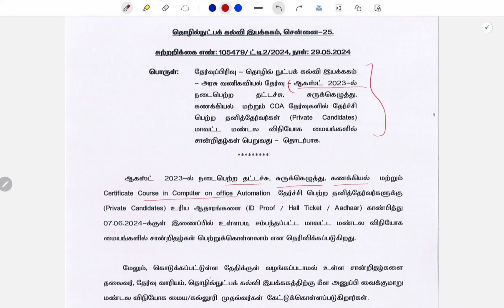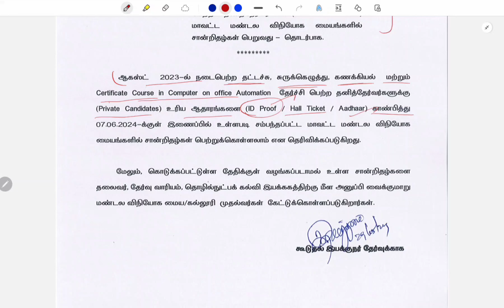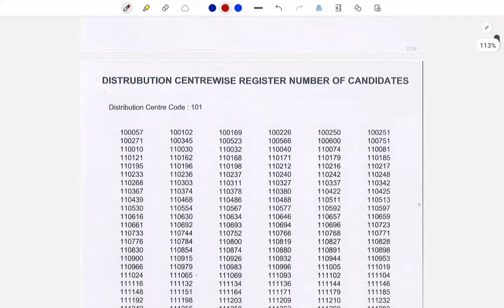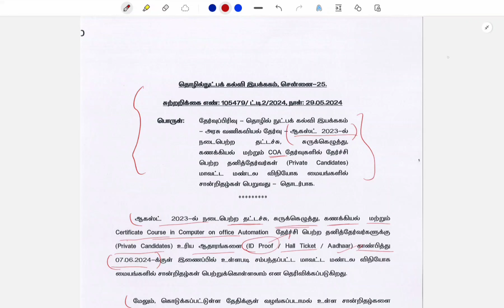COA Certificate August 2023 🎉🥳 | Typewriting Certificate August 2023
*COA online class Details 👇*

Computer On Office Automation (COA)👇

Class starts for August 2024 Examination

*Materials Details 👇👇:*

1) Theory Material.
2) One Mark Material.
3) Practical Note.
4) Practical Procedure.

and Tests ( Unit Test, One Marks Test, One Marks Google Form Tests, Full Tests)

*Materials + Test Rs. 850 /- Only (including Courier charge) & *1 Month Guidance Batch (Free)*

Course Details 👇 :

Course Duration : *Until Syllabus compelled*

Class time : 09:00 - 10:00 Pm

*Course Fees Rs.1500 /- Only*

*Course + Materials +Test : Rs. 2250 /- Only*

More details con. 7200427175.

IFSC:  SBIN0007597
Name: Sabari G
Branch : A. Mallapuram

*Channel Link 👇:*